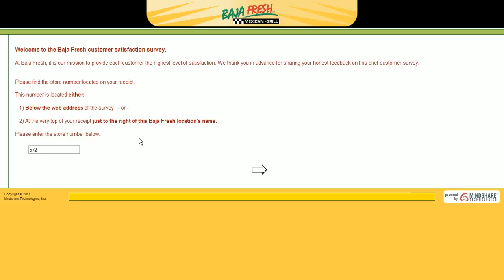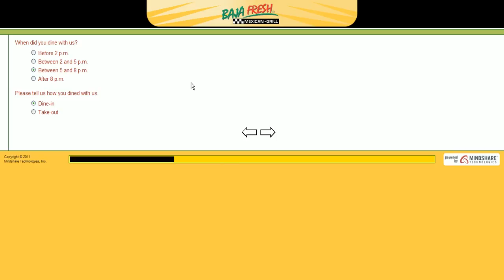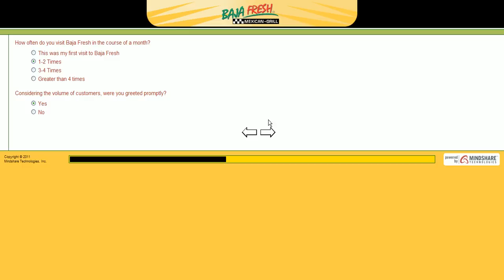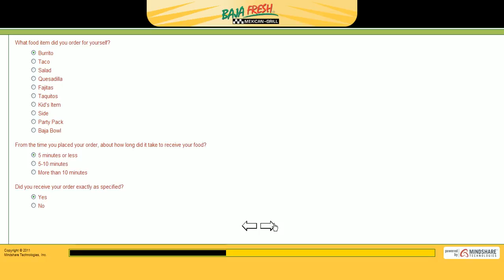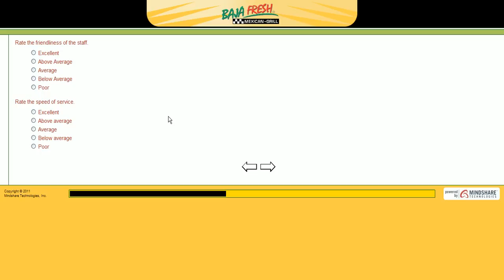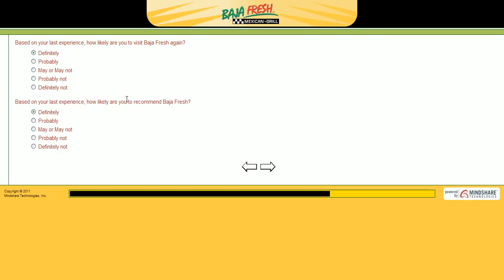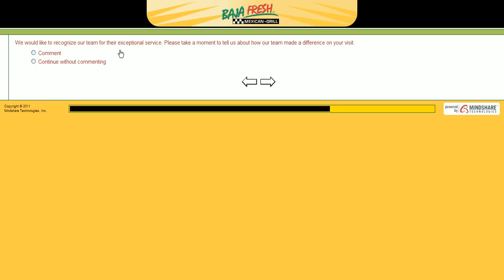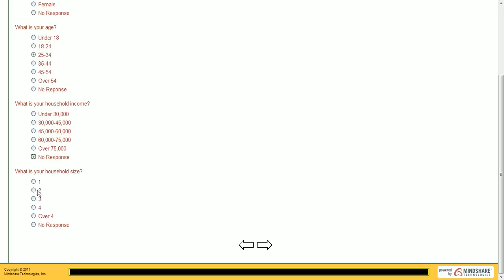Survlogmore - Baja Fresh